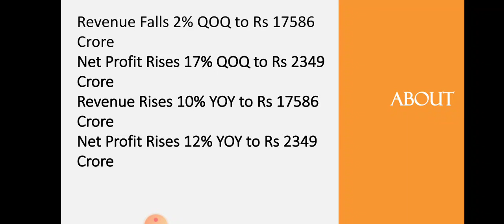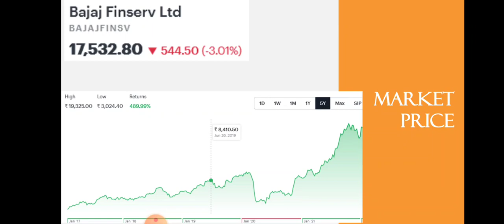Bajaj Finserv Quarter 3 Results • Bajaj Finserv Breaking News • Dailystock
Source: Tickertape.com
Moneycontrol.com